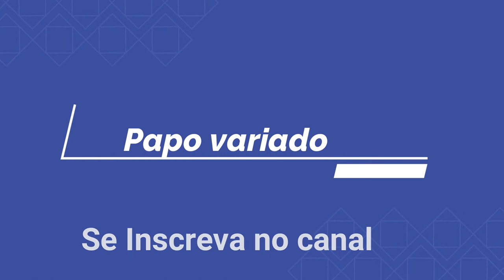Crocodilo arrasta jovem para dentro de rio na Índia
Jovem é arrastado por crocodilo para dentro do rio na Índia
Veja com mais detalhes no vídeo !